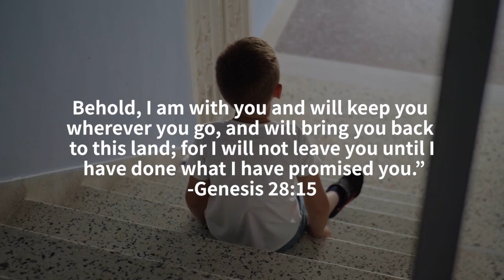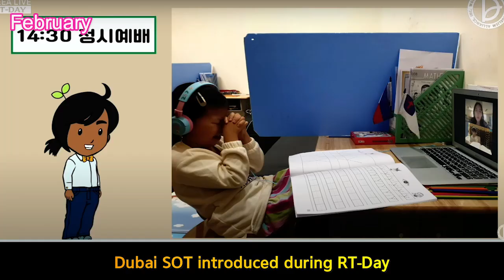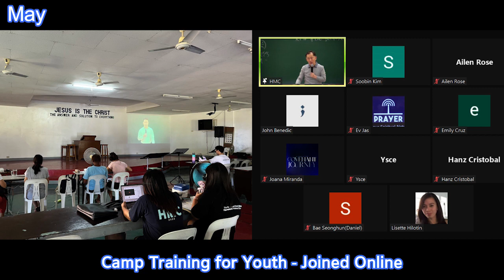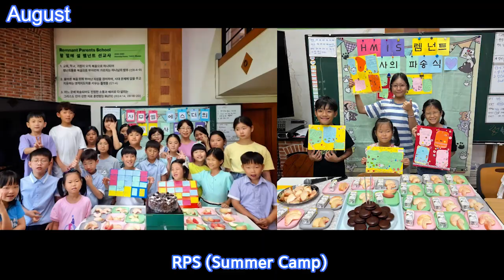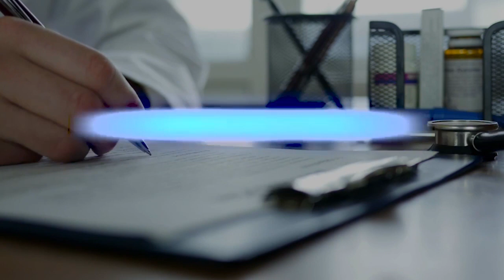[HMC] 2023 Thanksgiving Worship 추수감사절 영상